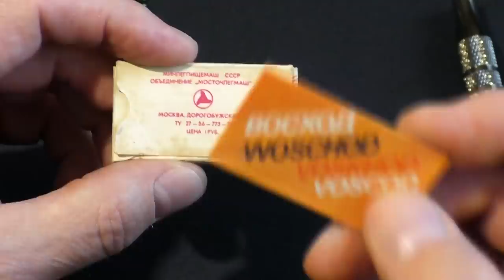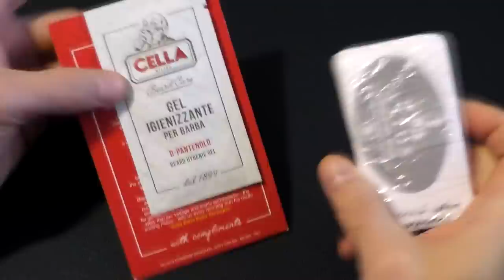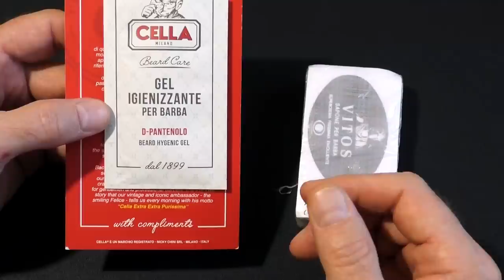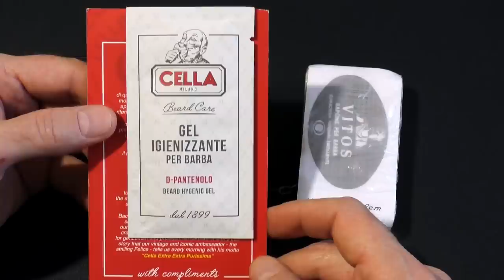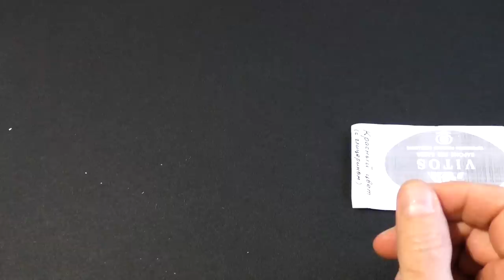Yaqi, D. R. Harris, Vitos, RazoRock Plissoft BIG BRUCE, LEA | Бритьё с HomeLike Shaving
ENG SUB! Yaqi, D. R. Harris, Vitos, RazoRock Plissoft BIG BRUCE, LEA | Бритьё с HomeLike Shaving
Homelike
0:10 - начало. Гордый котэ скалолаз.
2:02 - крупный план по предметам с обзора
18:06 - пришейв, пена.
23:20 - нанесение пены, бритьё.
36:00 - компресс, автошейв, выводы.